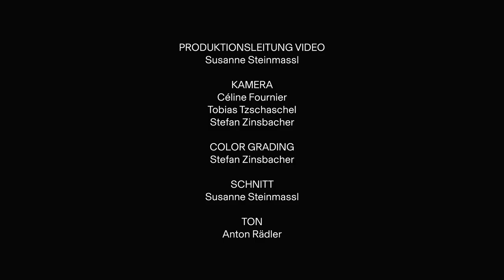GUSTAV MAHLER: V. Phantasie (Ludwig Mittelhammer, JCOM, Daniel Grossmann)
Within the '14 Songs and Vocal Pieces' by Gustav Mahler there are two set to lyrics by the late baroque Spanish dramatist Tirso de Molina. 'Fantasy' is a dream song about a fisher girl catching hearts instead of fish with her net.
Unter den '14 Liedern und Gesängen' von Gustav Mahler finden sich zwei Lieder zu Texten des spätbarocken spanischen Dramatikers Tirso de Molina. Die 'Phantasie' ist ein Traumlied über ein Fischermädchen, das mit ihrem Netz statt Fischen Herzen fängt.

14 LIEDER UND GESÄNGE AUS DER JUGENDZEIT
(für tiefe Singstimme und Ensemble bearbeitet von Pierre Hoppé)

V. PHANTASIE (aus 'Don Juan' von Tirso de Molina)

Aufgenommen am 23. Juli 2020 in der Synagoge Hainsfarth.

PHANTASIE (aus 'Don Juan' von Tirso de Molina)

Das Mägdlein trat aus dem Fischerhaus,
Die Netze warf sie ins Meer hinaus!
Und wenn kein Fisch in das Netz ihr ging,
Die Fischerin doch die Herzen fing!

Die Winde streifen so kühl umher,
Erzählen leis’ eine alte Mär!
Die See erglühet im Abendrot,
Die Fischerin fühlt nicht Liebesnot
Im Herzen! Im Herzen!

FANTASY (from 'Don Juan' by Tirso de Molina)

The girl stepped from the fisherman's hut,
She cast her nets out into the sea!
And even if she caught no fish,
The fishergirl trapped hearts!

The breezes blow cool about her,
Whispering an old fairy tale!
The sea glows red in the sunset,
The fishergirl feels no anguish of love
In her heart, in her heart!

14 LIEDER UND GESÄNGE AUS DER JUGENDZEIT
Gustav Mahler, der wohl berühmteste jüdische Katholik, schrieb zwischen 1880 und 1889 vierzehn Klavierlieder, die in drei Heften erschienen. Im ersten Heft sind zwei Lieder nach Gedichten von Richard Leander, eine Volksliedvertonung, sowie zwei Stücke nach 'Don Juan' von Tirso de Molina gesammelt, im Heft 2 und 3 finden sich 9 Lieder auf Texte aus 'Des Knaben Wunderhorn'. In Anlehnung an die späteren, bekannteren 'Wunderhorn-Lieder', die der Mahler für Singstimme und Orchester komponierte, setzte Peter Hoppé die frühen Lieder für Singstimme und Ensemble.

Baritone LUDWIG MITTELHAMMER was born in 1988 in Munich. He was member of the Bavarian Theatre Academy, won the Bavarian Sponsorship Award for Arts in 2015 and took master classes with Dietrich Fischer-Dieskau, Brigitte Fassbaender, Ann Murray and Edith Wiens. He appeared as Marullo (Rigoletto) and Schaunard (La Bohème) at the Opera Frankfurt and as Figaro (Barbier von Sevilla) and Danilo (Lustige Witwe) at the Nürnberg State Theatre. LUDWIG MITTELHAMMER gave recitals at the Wigmore Hall London, the Cologne Philharmoy, the Konzerthaus Wien, the Boulez-Hall Berlin, the Kissinger Summer Festival, the Schubertiade and the Festival Styriarte Graz. He has performed with many well-known orchestras, such as the Orchestre de Paris, Bamberg Symphony, Cleveland Orchestra, Concerto Köln, Swedish Radio Symphony Orchestra and Orquesta Nacional de España and appeared as soloist with the RIAS Kammerchor, Collegium Vocale Gent and the Akademie für Alte Musik Berlin, working with conductors such as Daniel Harding, Franz Welser-Möst, Ulf Schirmer, Alexander Liebreich and Daniel Harding. His first solo recording of works by Schubert, Wolf and Medtner was published in 2019 with Berlin Classics.

DANIEL GROSSMANN is the founder, artistic director and conductor of the JEWISH CHAMBER ORCHESTRA MUNICH. For this he was awarded „Pro meritis scientiae et litterarum“ by the Bavarian Ministery of Science, Research and Art in 2012. Born in 1978 in Munich DANIEL GROSSMANN comes from a Jewish-Hungarian family. He studied conducting with Hans-Rudolf Zöbeley in Munich, with Scott Bergeson at the Metropolitan Opera in New York City, and with Ervin Lukács at the Franz-Liszt-Music Academy Budapest. He was invited to conduct the Baroque Ensemble Capella Savaria, Hungarian Philhamonic Debrecen, the Georgian Chamber Orchestra Ingolstadt, the Failoni Chamber Orchestra and is a guest conductor at the chamber concerts of the Bavarian State Orchestra. His discography includes works by Viktor Ullmann, Paul Ben-Haim, John Cage and Iannis Xenakis, as well as Beethoven's 3. Symphony.

VIOLINE Sandor Galgoczi, Konzertmeister
VIOLA Charlotte Walterspiel
VIOLONCELLO Aniko Zeke
AKKORDEON Olivia Steimel
KLAVIER Andreas Skouras
SCHLAGWERK Moritz Knapp